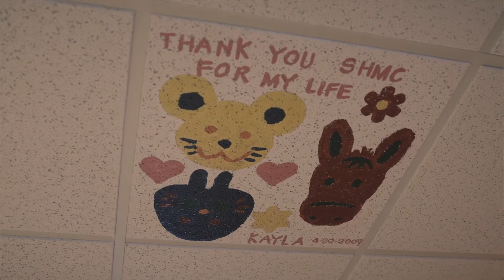Sharing our Story | Jeff and Gina | The Pumpkin Ball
Jeff and Gina O'Neill share their experience at Sacred Heart Children's Hospital in Spokane, WA after having an emergency C-section to deliver triplets.

Following two miscarriages, the couple found out they were pregnant with triplets. However, during an ultrasound, the couple discovered one baby wasn't growing as much as the other two.

"It was just time for all of them to come out," Gina explains. "When one isn't doing as well, they all come out."

"The magnitude hit me," shares Jeff, about the number of medical professionals that were in the delivery room. "And those moments were emotionally trying - to watch (Gina) needing attention, and then our three children needing attention, and her not being able to be there with them," he continues.

"There is nothing natural about having a child and having to leave it," Gina says.

"The neonatologists and nurses were there, just as much on an emotional level as a medical professional level," says Jeff. "The nursing staff truly fall in love with the children."

Gina adds, "There are a lot of parents that aren't around a lot; a lot of babies that are there, and the only love these children are getting are from these nurses and doctors. Thank God we have a place like this where children can come and be cared for by these amazing doctors, nurses and staff."

This video was shown at the 2016 Pumpkin Ball, a fundraising dinner and auction supporting Sacred Heart Children's Hospital and the Vanessa Behan Crisis Nursery in Spokane, WA. To learn more about how you can support each ministry,